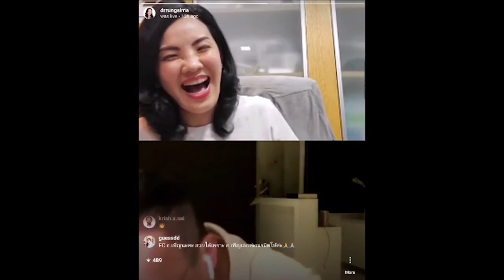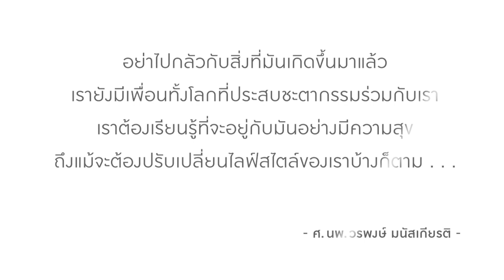การทำเลเซอร์และหัตถการทางผิวหนังอย่างปลอดภัยในยุคโควิด-19 - The Safe Laser Practice in COVID-19 Era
ข้อมูล ณ วันที่ 9 เมษายน 2563. Latest knowledge as of 9th April 2020.